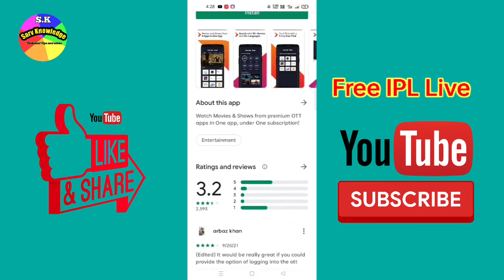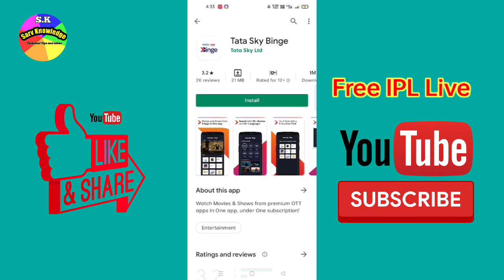ipl free me kaise dekhe || ipl free me kaise dekhe 2021 app | ipl kaise dekhe free mein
Dosto aaj ke is video me hum apko batane wale ki aap free me IPL match kaise dekhe to friends video ko esnd tak jarur dekhe bina skip kiye hue.

1. ipl kaise dekhe free mein 2021
2. ipl kaise dekhe 2021
3. ipl kaise dekhe
4. ipl kaise dekhe free me
5. ipl 2021 kaise dekhe
6. ipl match kaise dekhe free me live
7. ipl live kaise dekhe 2021
8. ipl highlights kaise dekhe
9. how to watch ipl 2021 live in mobile free in hindi
10. how to watch ipl 2021 free
11. vivo ipl 2021 live match kaise dekhe
12. ipl 2021 live match kaise dekhe
13. ipl match kaise dekhe 2021
14. ipl 2021 live
15. ipl 2021 live kaise dekhe
16. ipl 2021 live app
17. ipl 2021 live match app

Cover your Searching points :-

1.ipl free watching
2.free watching ipl match
3.free Live waching app
4. ipl 2020 live mi vs rcb
5. ipl live match today
6. ipl live match 2021
7. ipl live match kaise dekhe free
8. ipl live match video
9. ipl live match free me kaise dekhe
10. ipl live match highlights
11. ipl live match action
12. ipl live match airtel tv channel number
13. ipl 2021 live match app
14. ipl 2020 live match app
15. ipl 2021 live match app tamil
16. ipl live match cricket
17. ipl live match channel name list
18. ipl live match channel in india
19. ipl 2021 live match kaise dekhe
20. today ipl live match
21. ipl match dikhaiye live
22. ipl 2021 live match dd sports
23. ipl live match hotstar
24. ipl 2021 live final match highlights
25. ipl live match kaise dekhe free 2021
26. ipl live match kis channel par aayega
27. ipl live match kaise dekhe free me
28. ipl live match list 2021
29. how to watch free ipl 2021
30. how to watch free ipl 2021
31. how to watch free ipl auction
32. how to watch free ipl auction 2021
33. how to watch free ipl 2020 live in mobile
34. how to watch free ipl match
35. how to watch free ipl on mobile

Cover Topic's:-
1. Ipl 2021 Free
2. Ipl 2021 Free Kese Dekhe
3. Ipl 2021 mobile me kese dekhe
4. Ipl 2021 mobile Free Me Kese Dekhe
5. Ipl 2021 Free Me Mobile Me Kese Dekhe
6. Mobile Me Free Me IPL 2021 Kese Dekhe
7. Free Ipl 2021
8. Free Ipl Kese Dekhe
9. Ipl 2021 Free Kis App Per Dekhe
10. Ipl 2021 Free App
11. Ipl 2021 Free App Apk
12. Ipl 2021 Free Me Kis App Live Dekhe
13. Ipl 2021 Free Streaming App
14. Ipl 2021 Free Live Streaming App
15. Ipl 2021 Live Streaming App
16. Ipl 2021 Live Streaming App Free
17. Ipl 2021 Live Streaming App For Fre

1. Ipl free App
2. Ipl free Live Streaming App
3. Ipl Free dekhe
4. Ipl Match Live
5. Ipl Match Live Free
6. Ipl Match Live Free App
7. Ipl Match Live Free App 2021
8. Ipl 2021 Live Match Free Dekhe
9. Ipl 2021 Live Match Free Kese Dekhe
10. Ipl 2021 Live Match Free App
11. Hotstar Per Ipl Kese Dekhe
12. Hotstar Per Live Match Kese Dekhe
13. Hotstar Per IPL Free Kese Dekhe
14. Ipl 2021 Free app List
15. Ipl live app
16. Ipl 2021 Live App